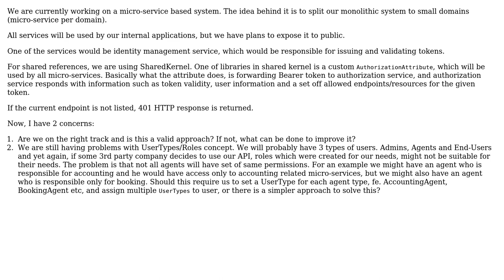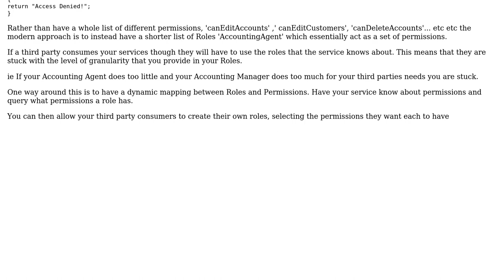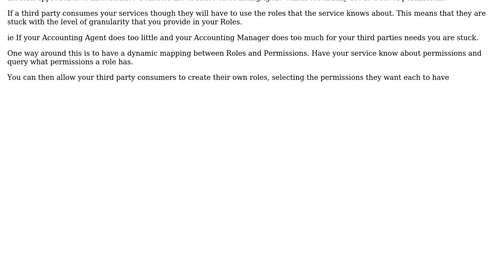Microservices and authorization (2 Solutions!!)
Microservices and authorization

With thanks & praise to God, and with thanks to the many people who have made this project possible! | Content (except music & images) licensed under CC BY-SA | Music | Images & others | With thanks to user Robert user JimmyJames user gnat user Ewan and the Stack Exchange Network Trademarks are property of their respective owners. You are responsible for your own actions.